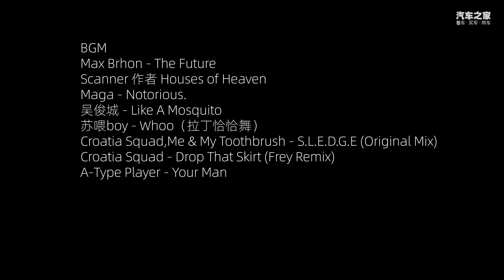签收全球首发！史上最长国产宝马BMW X5 xDrive 40Li有多神？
从今天起，宝马X5有咱们国产的了！签收史上最长国产宝马，中国地区专享够顶吗？【终极小腾】